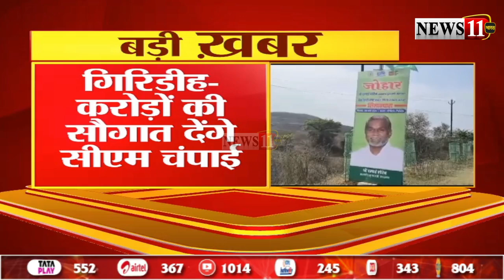सीएम का गिरिडीह दौरा, योगी टांड़ में डेयरी प्लांट की रखेंगे आधारशिला